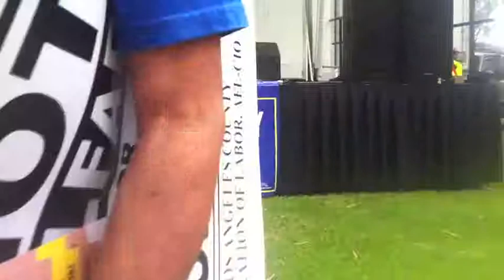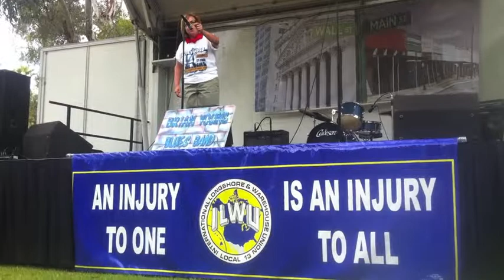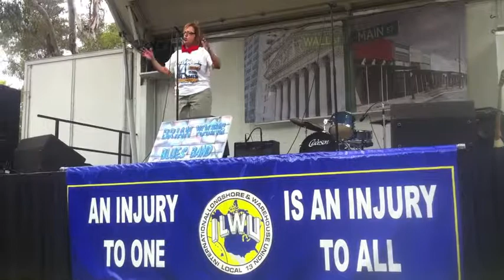Maria Elena Durazo Labor Day Wilmington CA 2011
Maria Elena Durazo, the Executive Secretary-Treasurer of the LA County Federation of Labor, speaks from the stage at the Los Angeles Labor Day March & Rally in Wilmington, CA on September 5, 2011. She offers snapshot updates of the current labor issues around Southern California, and elsewhere - the looming grocery strike, the east-coast Verizon strike, the drive to build Farmers Field in downtown LA, and more. She also proclaims labor support for the CA Dream Act.